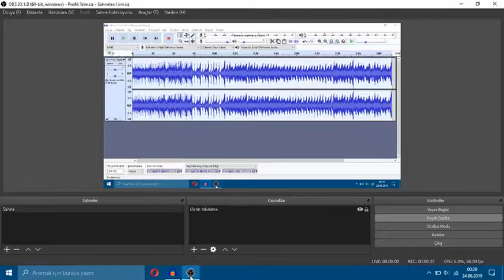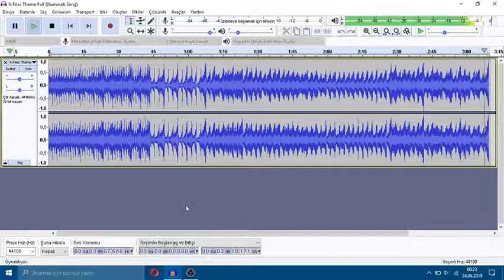İlluminati Şarkısı Tersten